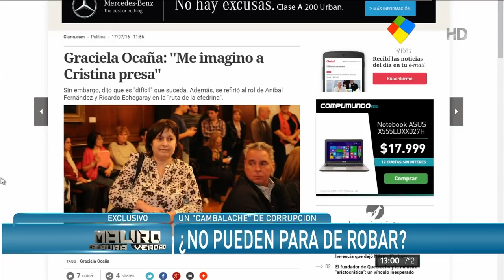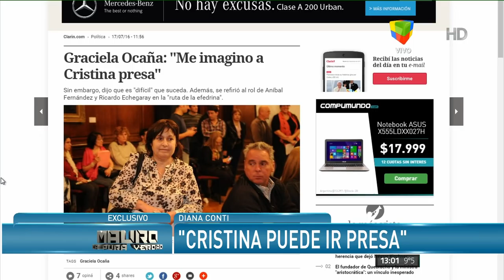Diana Conti "Temo que Cristina vaya presa"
Mauro la pura verdad